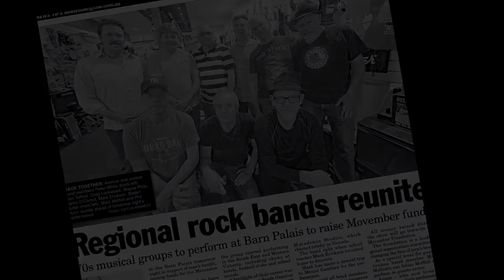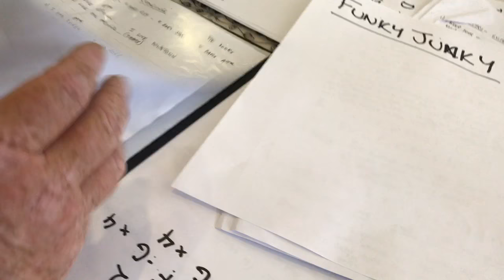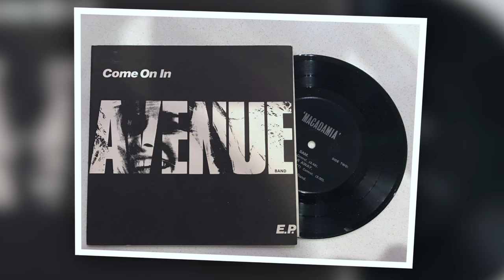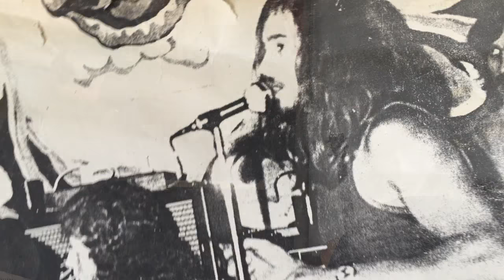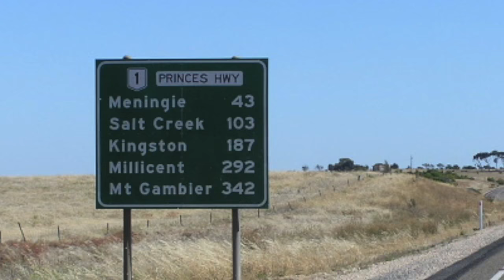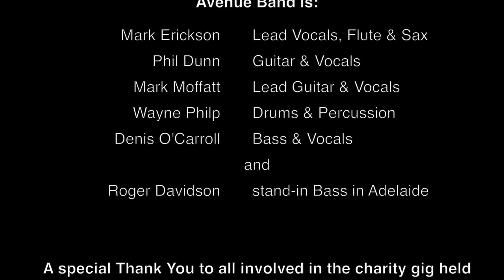AVENUE BAND - 40 Years In The Making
Avenue Band coming together for a charity gig in Mt Gambier November 2016. A mini Rock Documentary about regional bands in the 70's in Mt Gambier. The fun, the stories, the music and how it compares 40 years down the track.